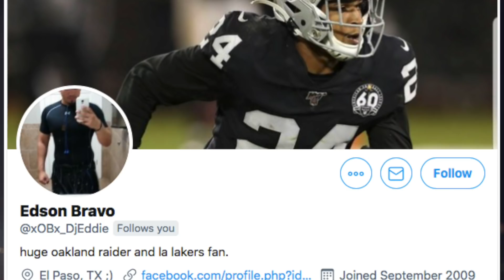THIS RAIDERS DEFENSE LOCKS UP EVERYBODY! MADDEN 21 GAMEPLAY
Bucs nation!